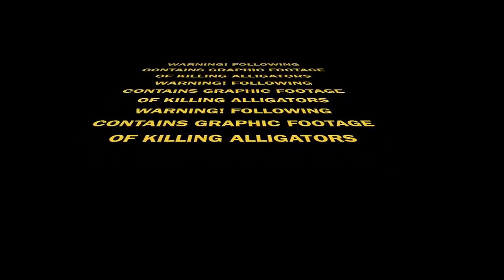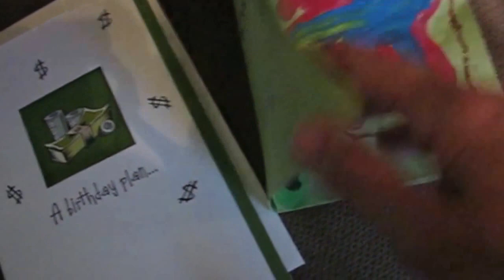20150917 Vlog Larry's Birthday, Caught two alligator, cut wood, and ate out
Larry is 71 years old today.  He and Ronald caught and killed two alligators then Larry cut firewood.  We went out to eat with his family.